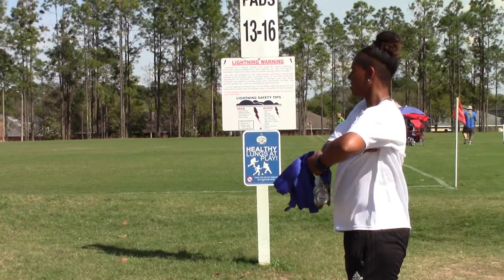U17 Fusion Girls 2019 Apopka Champions Awards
Fusion U17 Girls Champs of the 2019 Apopka Showcase tournament.